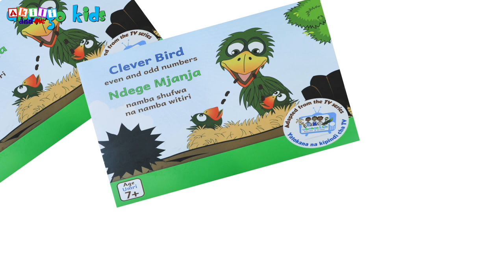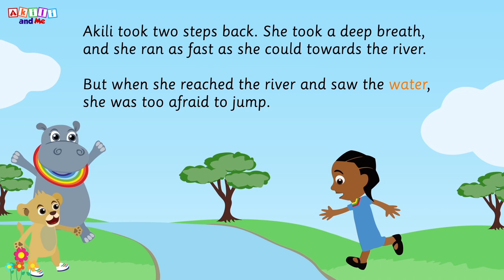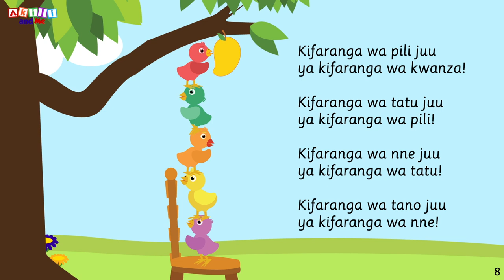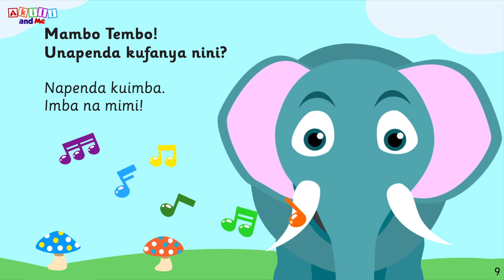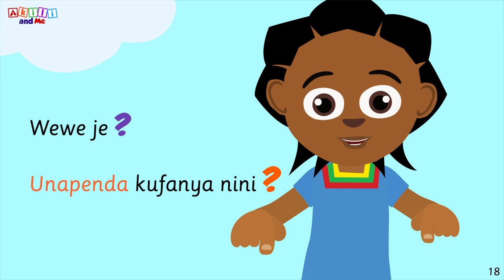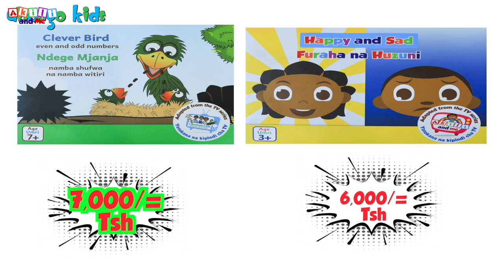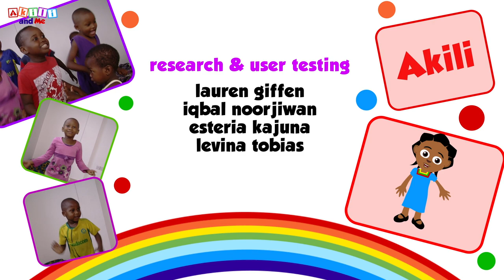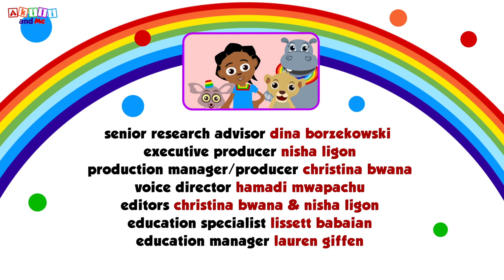Kiswahili and English Books from Akili and Me! | Read-Along and LEARN SWAHILI!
Introduce your child to Kiswahili through these fun and colorful read-along books.